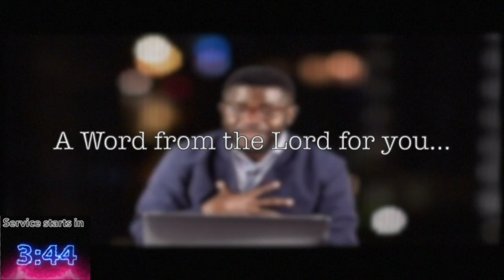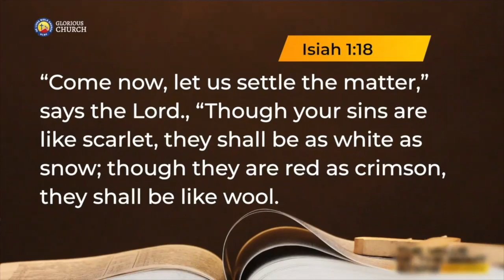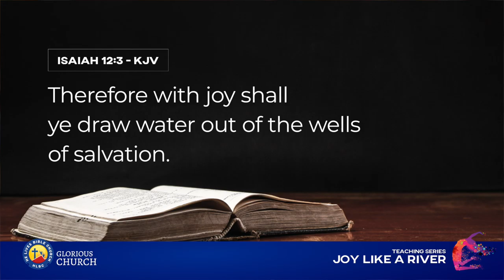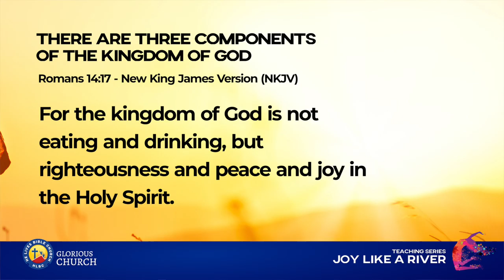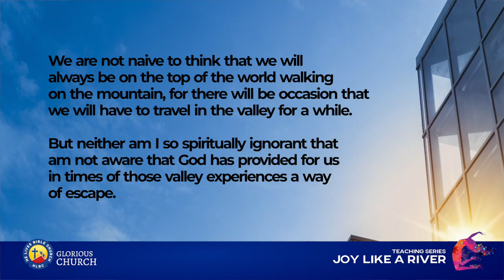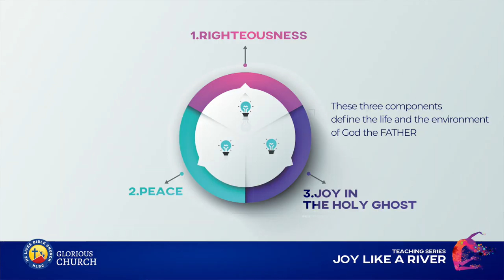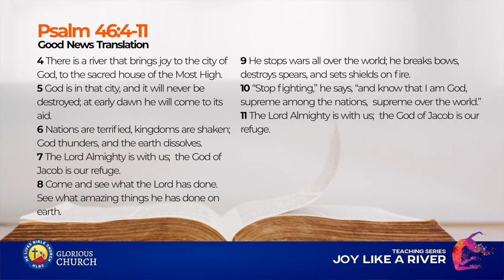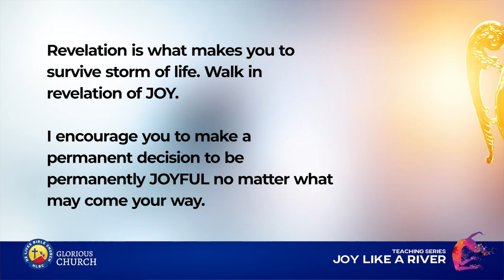JOY LIKE A RIVER PART 1